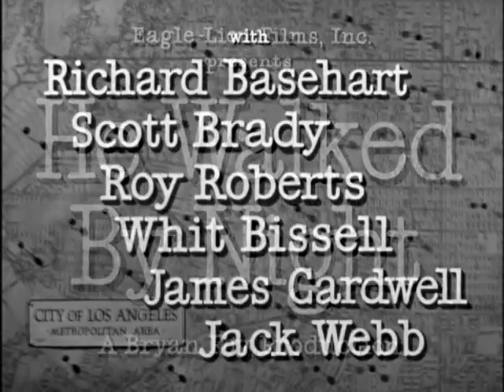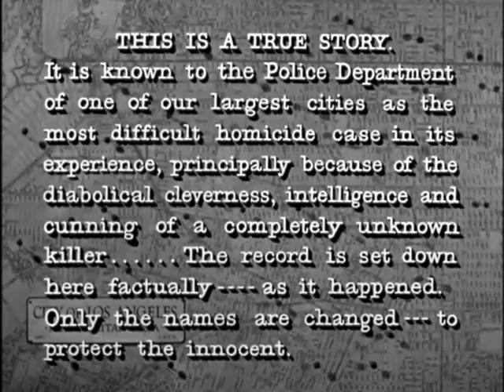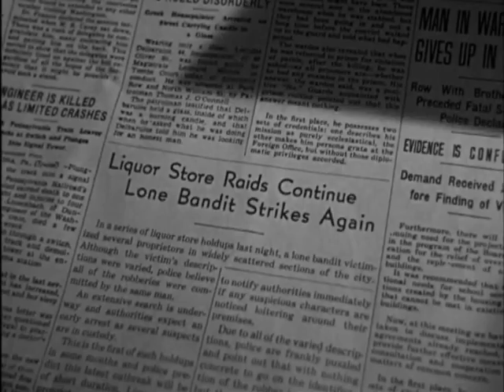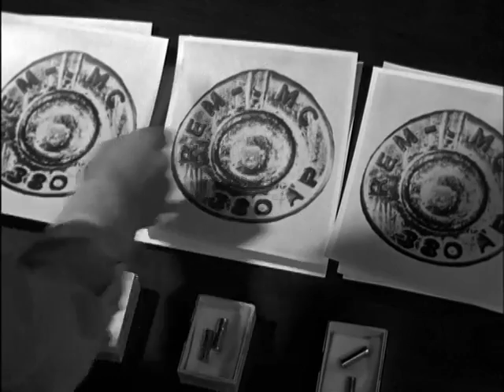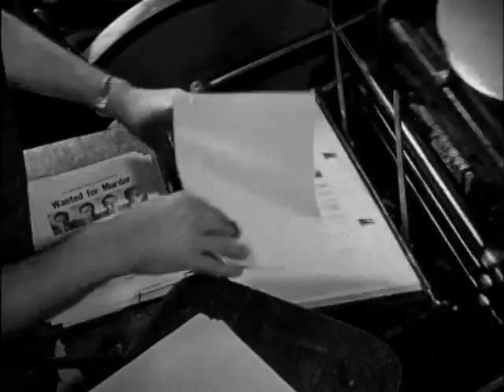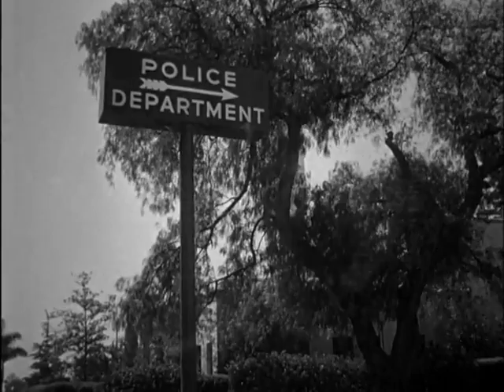He Walked by Night 1948 Richard Basehart, Scott Brady, Roy Roberts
This film-noir piece, told in semi-documentary style, follows police on the hunt for a resourceful criminal who shoots and kills a cop.